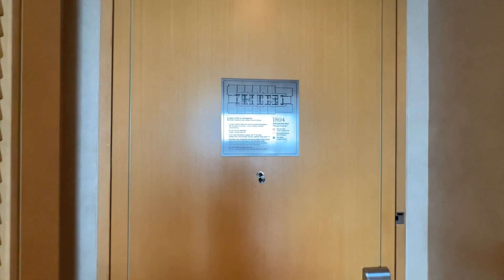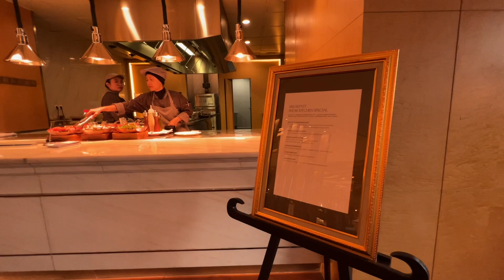Raffles hotel Jakarta, Review. Apakah layak untuk di coba?